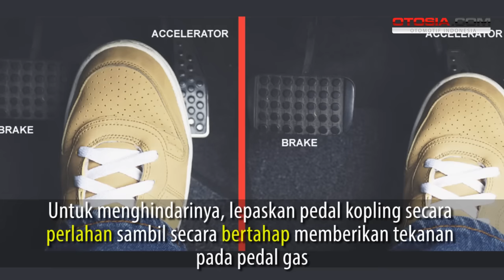Kesalahan Umum Saat Mengganti Gigi Transmisi Mobil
OTOSIA.COM - Mengoper gigi transmisi tentu menjadi tantangan tersendiri untuk para pengemudi pemula. Terkadang karena saking gugupnya, pengalihan gigi transmisi malah berisiko karena terburu-buru dan kurang hati-hati. Lalu apa saja ya yang salah soal mengganti gigi transmisi ini? Simak yukk detailnya.